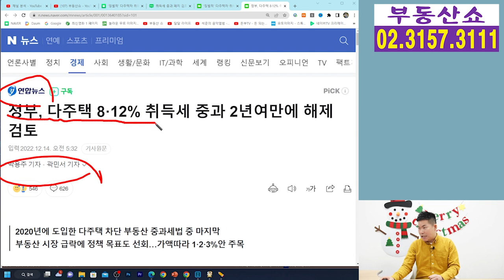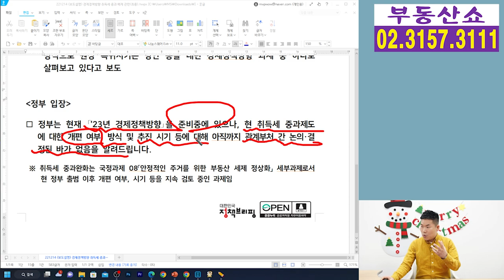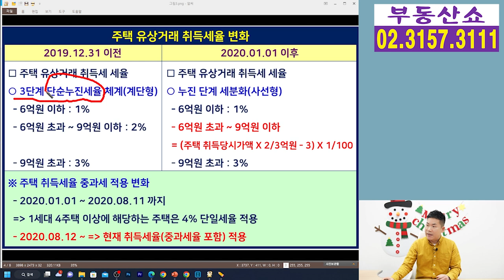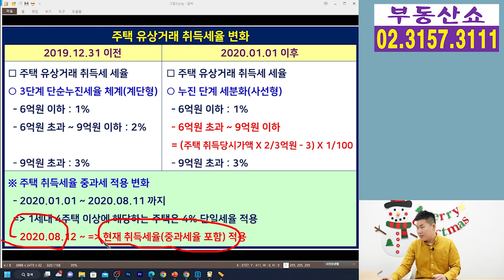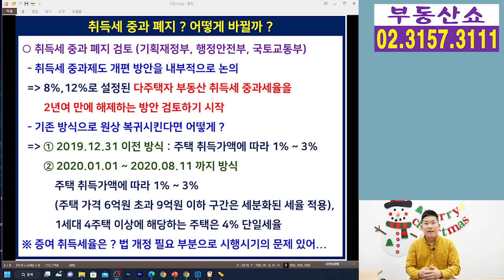정부, 취득세 중과 폐지 검토! 언제, 어떻게 바뀌나 ?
정부가
다주택자 중과세 3종 세트 중 하나였던
취득세 중과세율을
폐지하는 방안을 검토한다는데요,